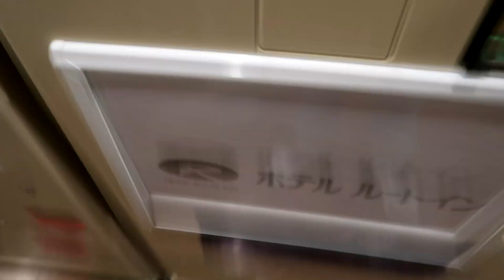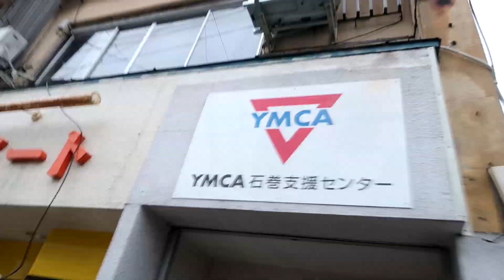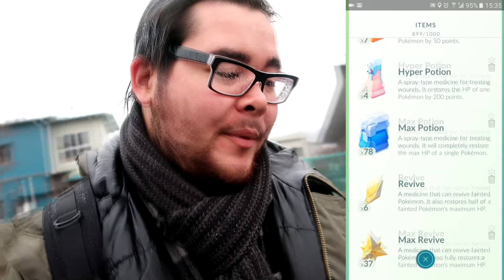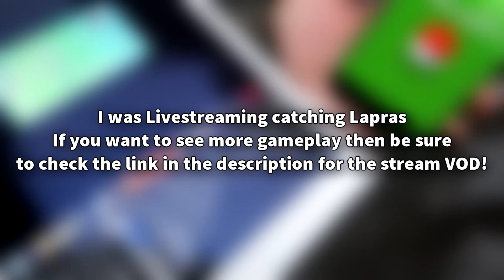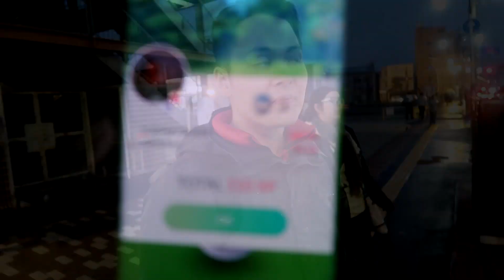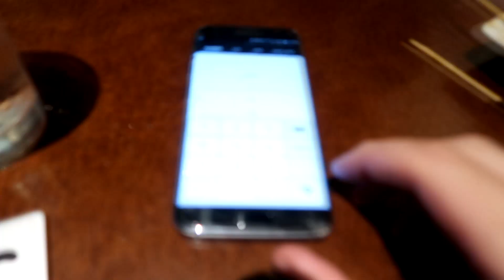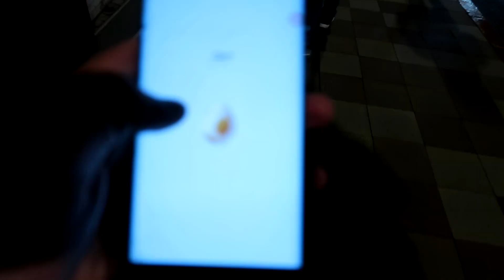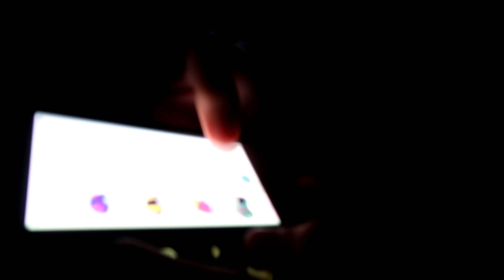CATCHING FARFETCH'D IN JAPAN! ★ POKÉMON GO IN JAPAN! #3 ★ POKEMON GO WORLD TOUR - JAPAN EDITION!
POKEMON GO IN JAPAN! THE POKEMON GO WORLD TOUR - JAPAN EDITION COVERS POKEMON GO GAMEPLAY IN JAPAN, THE POKEMON GO LAPRAS EVENT, CATCHING FARFETCH'D THE ASIA REGIONAL EXCLUSIVE POKEMON & FEATURES REVERSAL, BENTIMM1 AND TRAINER TIPS IN AN EPIC POKEMON GO ADVENTURE!

★ POKEMON GO JAPAN! ★ CHAPTER 2 VLOG: SO MUCH BAD LUCK!!! ★ POKEMON GO WORLD TOUR - JAPAN EDITION!

In Pokémon GO World Tour Chapter 3: FARFETCH'D & LAPRAS, we finally join the Pokémon GO Lapras event in Ishinomaki, Catch Farfetch'd, Dragonite and a catch a BUNCH of Lapras! Alongside with Trainer Tips and Bentimm1 now also JASH joins our group of Pokémon GO YouTubers in Ishinomaki, we also meet a whole bunch of awesome people who attended the Pokémon GO Lapras event in Ishinomaki!

Jinsang. - Summer's Day V2

Lusrica - Weep (Copyrighted Song)
*video is unmonotized because of this*

Ambassador ★★★
- Ng999999
- Namira87

- Recording Software
Microphone: Audacity (Free)
Elgato 60HD

- Webcam
Logitech C920

Pokémon GO is an augmented-reality game based on the Pokémon series developered by Niantec and Distributed by Nintendo. Pokémon go is scheduled for release in 2016 for iOS and Android and is released in selected countries for the Pokémon Go Beta